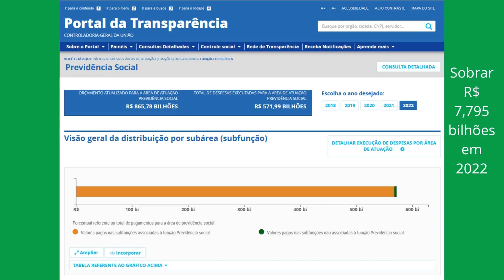CONTAS DO INSS